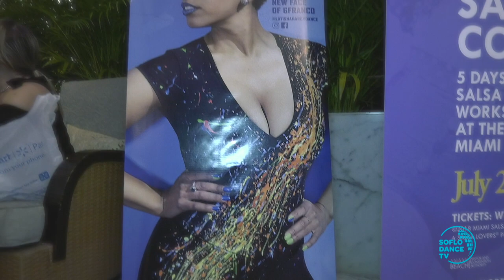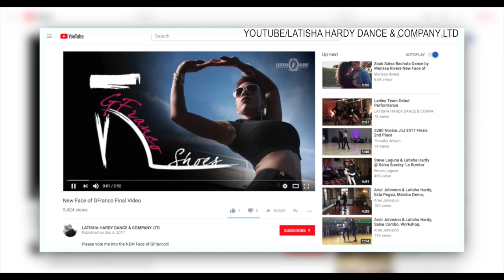Latisha Hardy Interview at Bachateando 2018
Have you ever wondered what determination looks like? Meet Latisha Hardy through her latest interview at Bachateando. This lady boss makes a statement from the moment that she walks into a room. Latisha is not only a dancer, she is a self-made entrepreneur, teaches at multiple dancing events around the country, directs her own “Lady Boss” ladies team, speaks on self-discovery, and most recently became the New Face of GFranco Shoes.